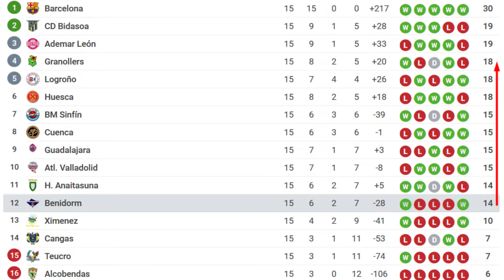Post Liga Asobal BM Benidorm Condes de Albarei Teucro 20181212 34 25